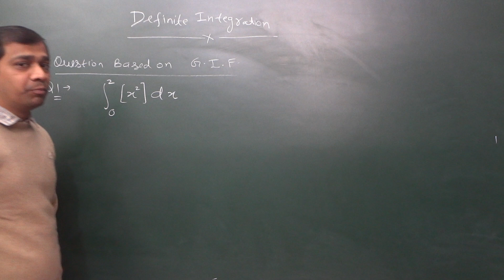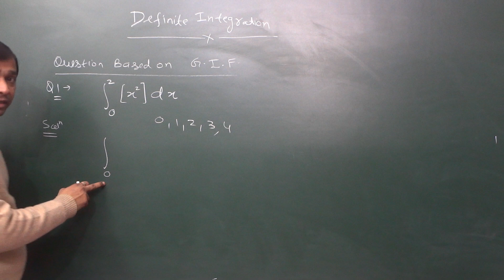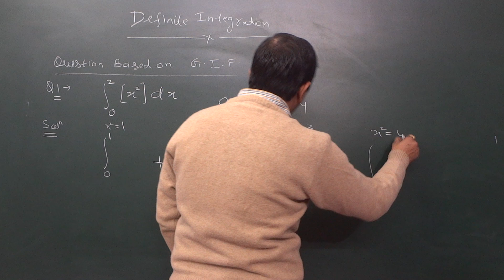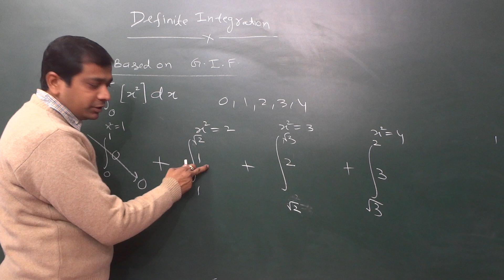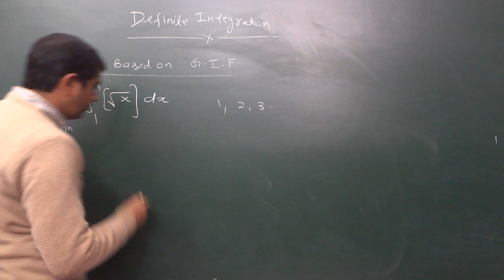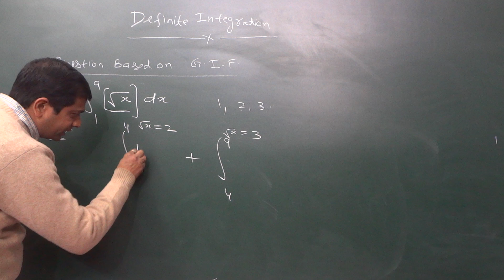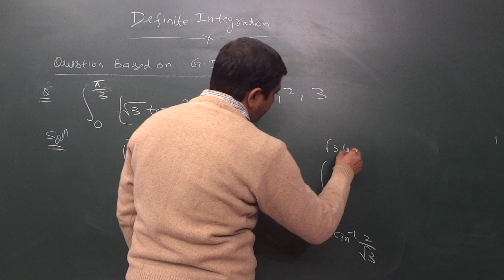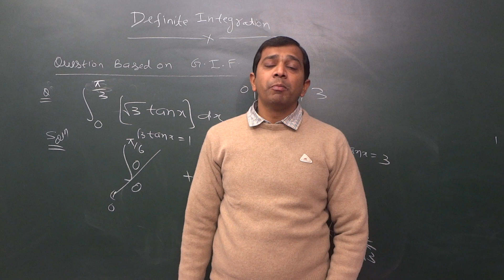Question based on GIF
Integration of GIF